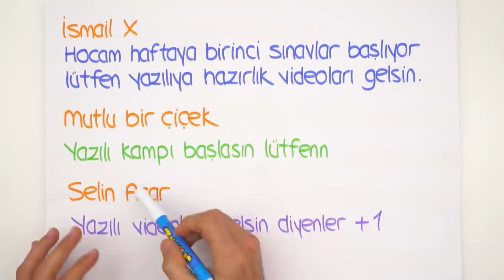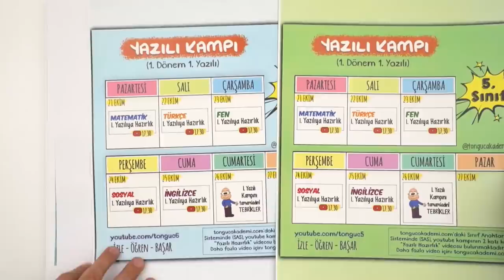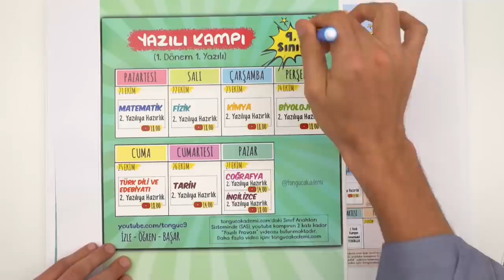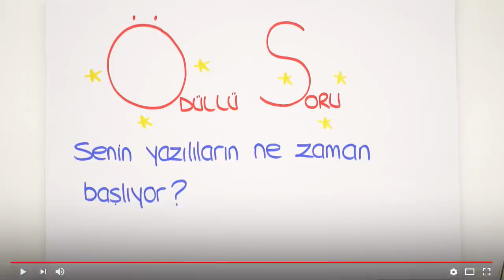Yazılı Kampı Başlıyor! 📢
21 Ekim'de Yazılı Kampı başlıyor! 📚Tonguç, yazılı döneminde de yanında! Konularla ilgili bilmeniz gereken önemli noktalar ve birbirinden özel sorularla beraber seni yazılılara bomba gibi hazırlıyoruz. Sınıfına göre Yazılı Kampı programını takip ederek kanalından yazılıkampı videolarına ulaşabilirsin. 🤓Sınıf Anahtarı Sistemindeki yazılı provalarını kaçırmamak için hemen buraya tıkla
Yazılı Kampı Programları için tıklayabilirsin: